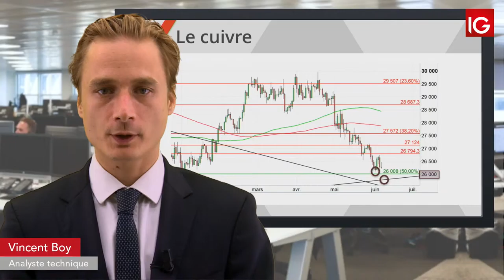Bourse - COPPER, sans tendance avec le dollar - IG 07.06.2019